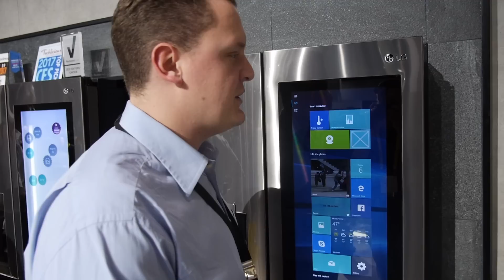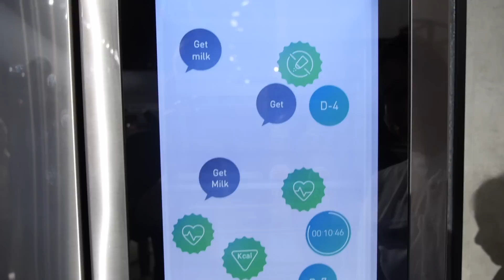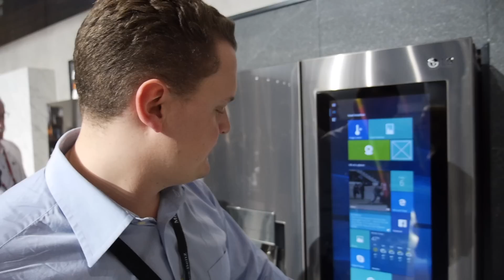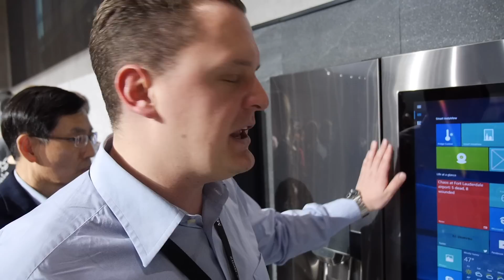LG Smart Instaview: Alexa & Cortana im Kühlschrank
„Wollen Sie den Kühlschrank mit webOS oder Windows 10“ – eine Frage, die schon bald ganz normal klingen dürfte – dank solchen Geräten.